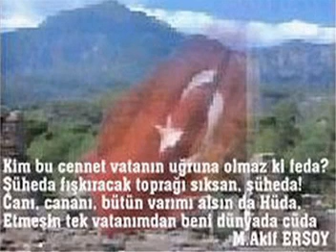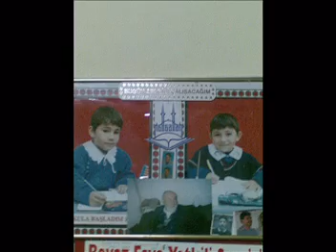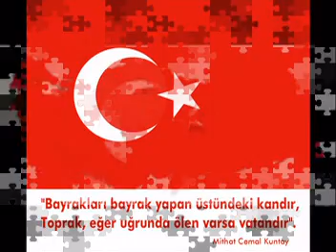yaraş köyü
yaraş köyü eroğlu ailesi